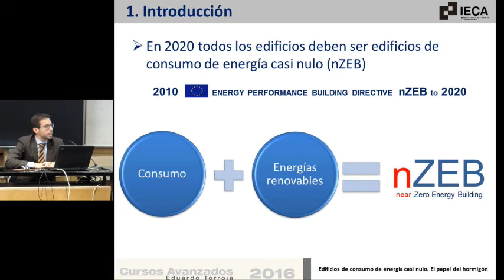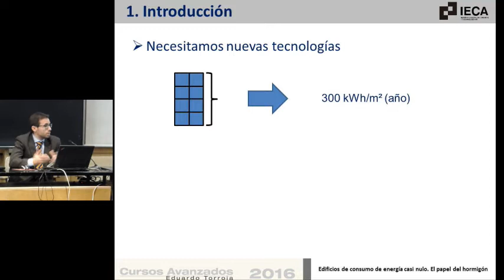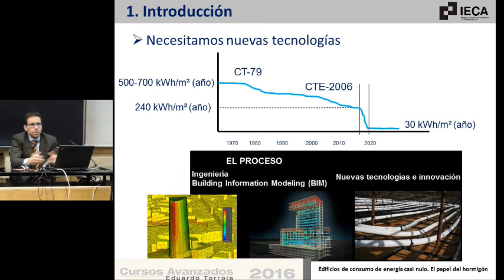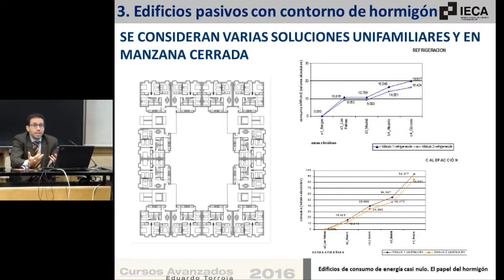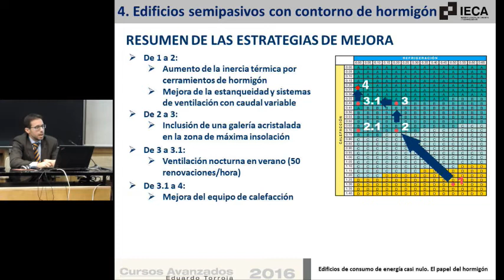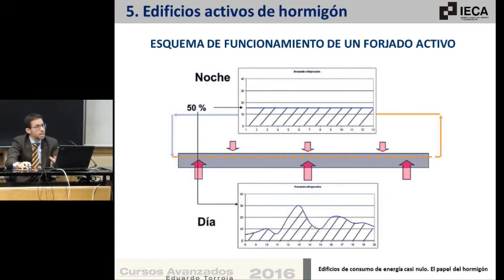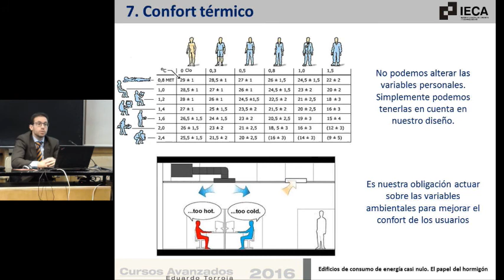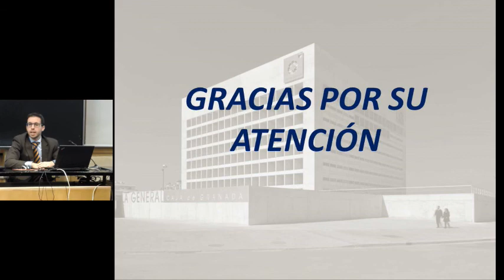Edificios de Consumo Casi Nulo, El papel del hormigón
Edificios de Energía Casi Nula, El papel del hormigón.

D. Cesar Bartolomé. Director de Innovación de IECA